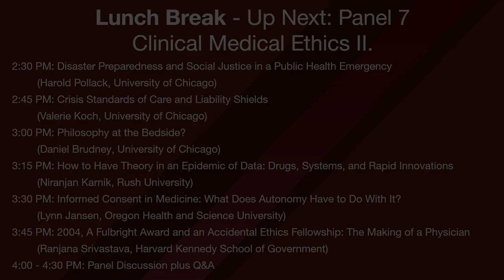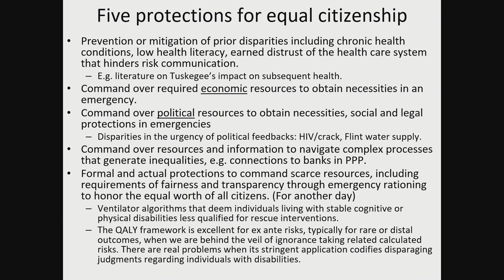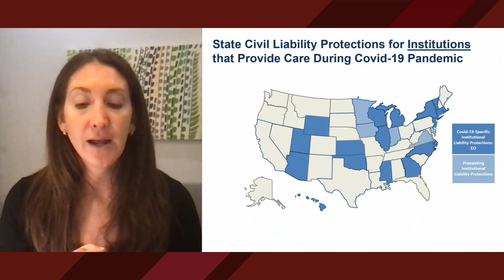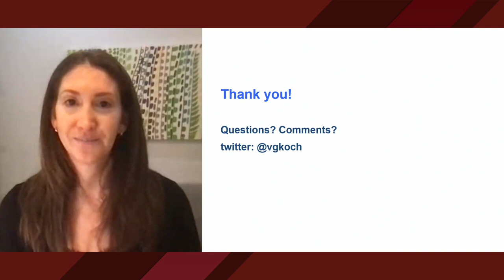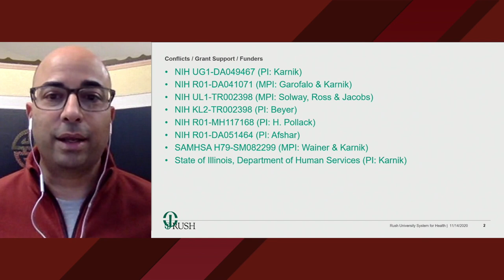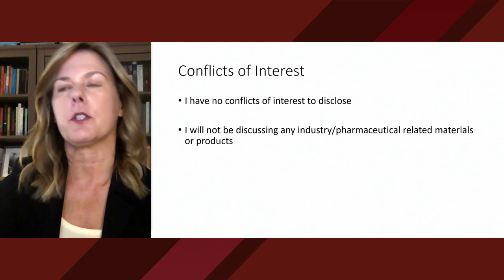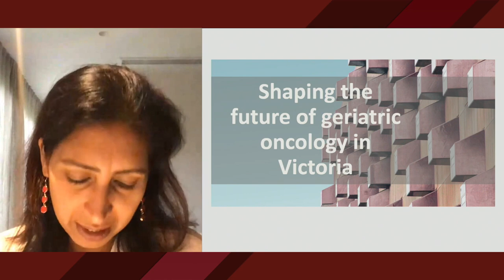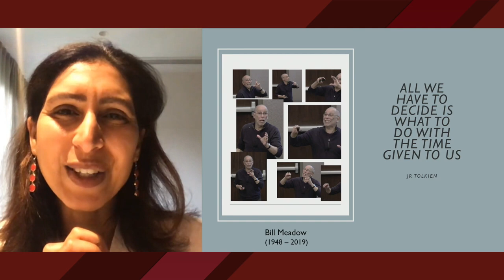MacLean Conference: Panel 7 - Clinical Medical Ethics II.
Part of the 32nd Annual MacLean Fellows Conference